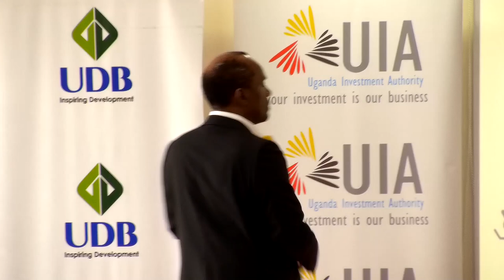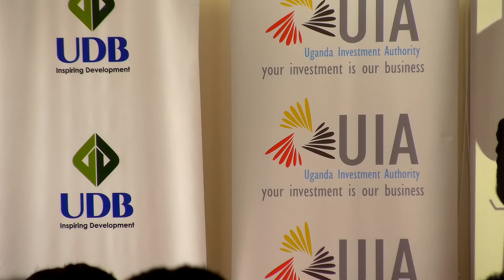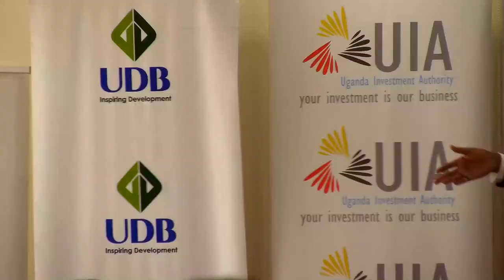Get Business Lectures From Renowned Ugandan Businessman, Dr. Patrick Bitature And Grow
He was lecturing women in Northern Uganda during a Women's investment Summit on 5th May 2023 at Le Confidential Hotel in Arua